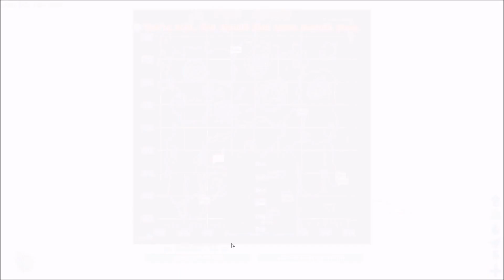Ark: Survival Evolved (Solo) Part 72 New Caves Are Beautiful, But Deadly.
As a man or woman stranded naked, freezing & starving on a mysterious island, you must hunt, harvest, craft items, grow crops, & build shelters to survive. Use skill and cunning to kill or tame & ride the Dinosaurs & primeval creatures roaming the land, & team up with hundreds of players or play locally!